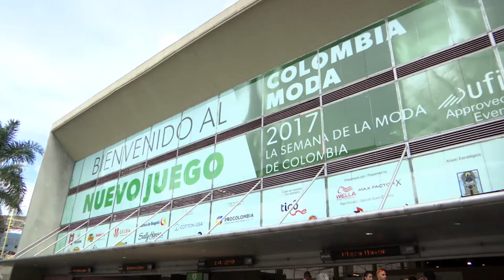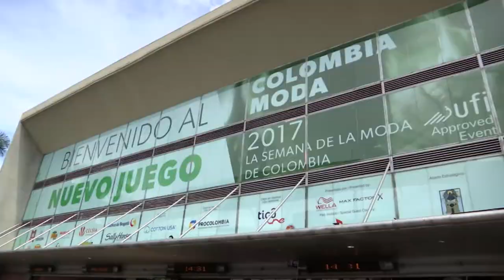Conoce a Wannita [Momentos de moda] Telemedellín